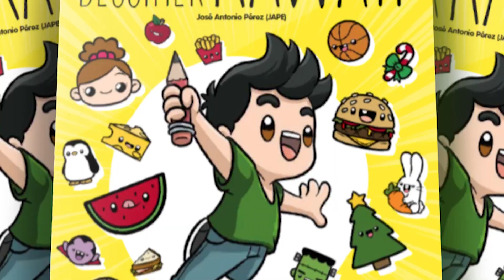COMMENT DESSINER UNE VACHE KAWAII - Dessins faciles à kawaii - Comment dessiner des animaux kawaii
Aujourd'hui, comment dessiner une vache kawaii, vous apprendrez à dessiner plus d'animaux kawaii dans le canal. Et apprenez avec des dessins faciles kawaii que j’ai une série de techniques pour dessiner, étape par étape, des animaux de la ferme et des animaux sauvages de toutes sortes et de manière très simple.